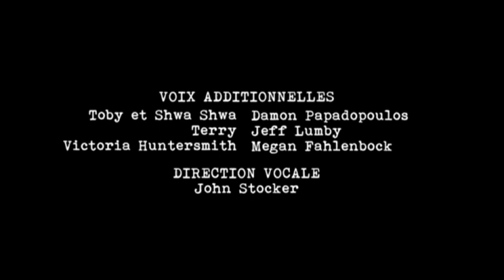Faut pas rêver Saison 3 Épisode 6